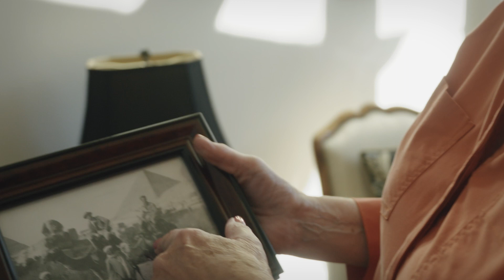2024 Inspire Benefit - Impact Speaker Video